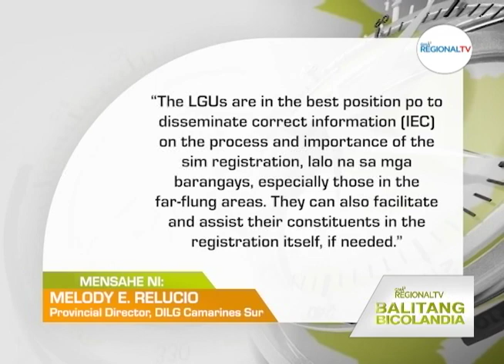Balitang Bicolandia: Sim Card Registration Act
DILG Camarines Sur, planong magpaluwas nin direktiba sa mga LGU dapit sa pagtaong asistensya sa mga residenteng dae makarehistro kan saindang mga sim card; Pirang netizen sa Camarines Norte, nagpost nin congratulatory card sa social media kan matrayumpong maiparehistro an saindang Sim Cards